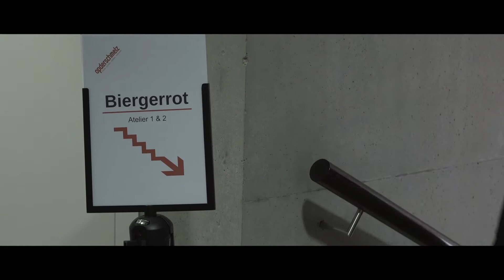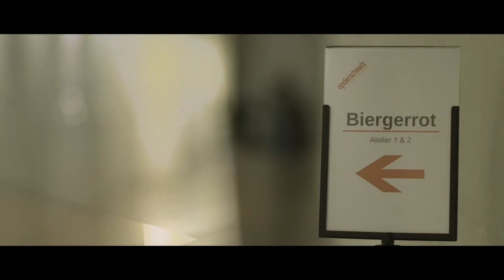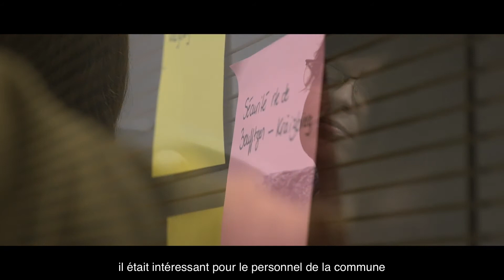Participation citoyenne – Toujours plus d’échanges pour le deuxième Biergerrot !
Au mois de février s’est tenue la deuxième édition du Biergerrot. L’objectif, comme lors de la première session : donner la parole aux citoyens !